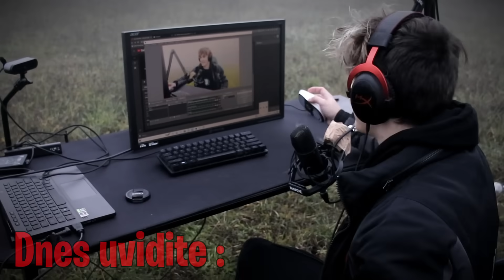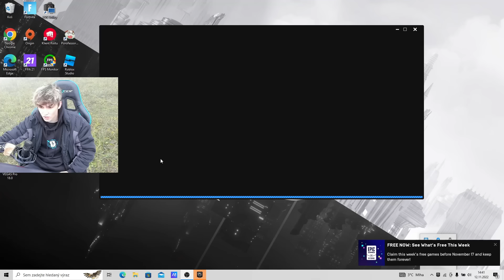Vyhrál Jsem Ve Fortnite Uprostřed Ničeho!